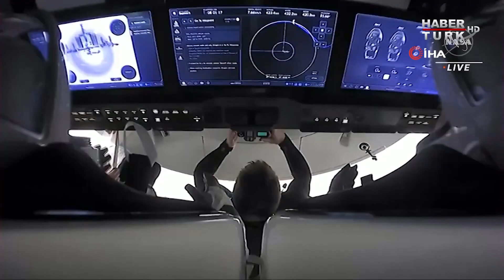SpaceX bunu da başardı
ABD'li uzay ve havacılık şirketi SpaceX'in 4 astronotu taşıyan uzay aracı Dragon Endeveaur, Florida kıyılarındaki Meksika Körfezi'ne başarılı bir şekilde iniş yaptı.
ABD'li uzay taşımacılığı şirketi SpaceX'in "Dragon Endeveaur" uzay aracı 6 aylık görevini tamamladıktan sonra bugün dünyaya döndü. Uzay aracındaki astronotlar Shane Kimbrough, Megan McArthur, Avrupa Uzay Ajansı'ndan Thomas Pesquet ve Japonya Havacılık ve Uzay Araştırma Ajansı'ndan Akihiko Hoshide ABD saati ile 14.05'te Uluslararası Uzay İstasyonundan (ISS) ayrılarak Florida açıklarına yerel saat ile 22.33'te denize iniş yaptı. Dragon Endeveaur'un uzaydan dünyaya varışı yaklaşık 8 saat sürdü. İlk etapta ISS etrafında dönmeye başlayan uzay aracı, uçuşunun yaklaşık son 1 saatinde dünya atmosferine girdi.
Amerikan Ulusal Havacılık ve Uzay Ajansı (NASA), astronotlarını almak için görevlendirilen teknelerin Meksika körfezinde ilerlediğini bildirdi. Astronotlar yörüngede 199 gün geçirdi.
Astronotlar SpaceX'in Falcon 9 roketi ile 23 Nisan'da uzaya gönderilmişti. Uzay aracının Dünya'ya dönüşünün 7 Kasım Pazar günü gerçekleştirilmesi beklenirken, dönüşü kötü hava koşulları nedeniyle 8 Kasım Pazartesi gününe ertelenmişti.
SpaceX'in bir sonraki görevi Crew-3 için uzay aracını 10 Kasım Çarşamba günü Florida'daki Kennedy Uzay Merkezi'nden fırlatması bekleniyor.